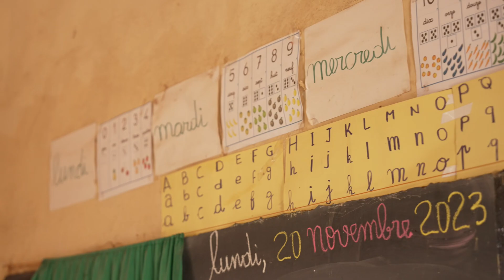Solidarité communautaire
Le Mardi 21 Novembre dernier, nous avons essayé de mettre un peu de baume au cœur aux enfants de chez moi (Gohitafla), qui pour certains n’avaient ni sac d’école, ni fournitures et encore moins un uniforme scolaire!

DBL
*Nous ne sommes pas auteurs de la musique jouée dans la vidéo.